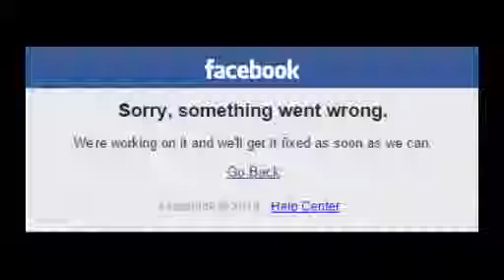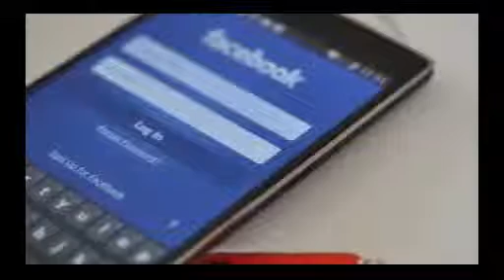Is Facebook Down? Yes, For The Third Time In A Month - NEWS